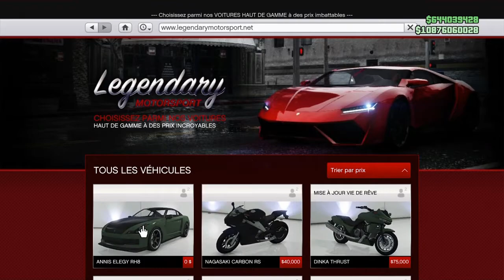GLITCH SOLO ARGENT illimité plaque propre 130.000$/5min (rc bandito moddé) GTA ONLINE 1.48